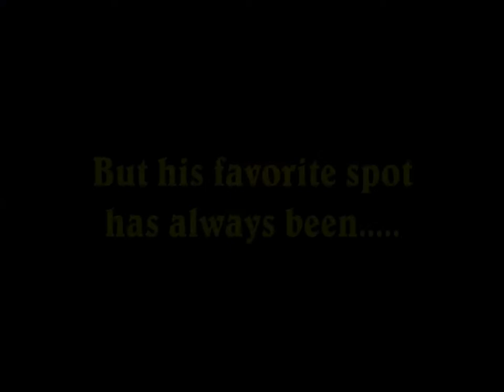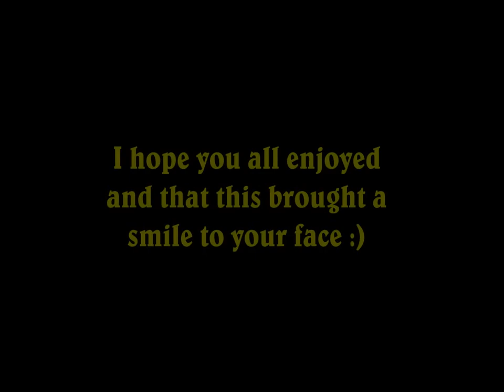Adventures of Vader and Obi Wan Episode 2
Here are the many clips I have of Obi-Wan sleeping. I try to take as many as I can right when he is about to sleep, its hard to get him in that state when im around.
Obi is a mix between a Pomeranian  and Corgi and quite honestly one of the more unique looking dogs I have come across.